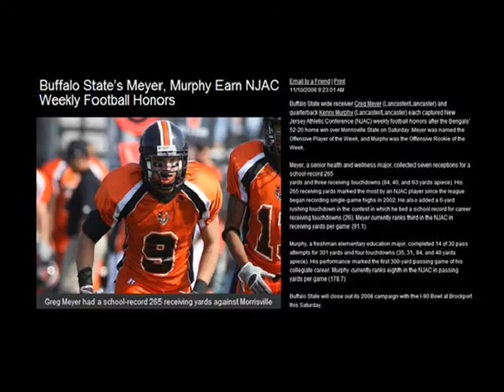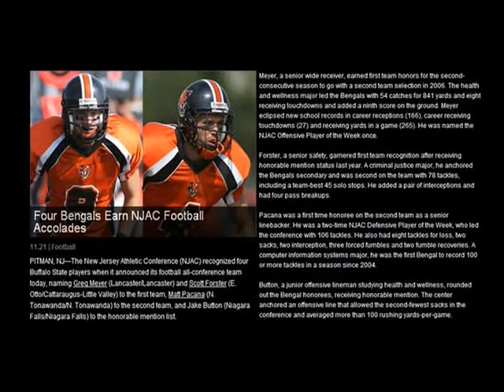2008 Buffalo State Bengals Offense Part 2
Offense Part 2